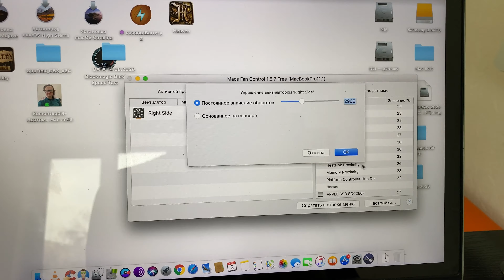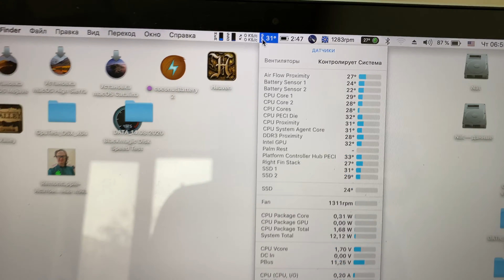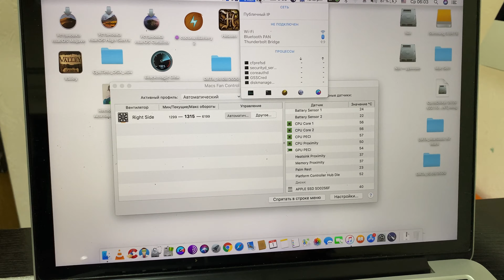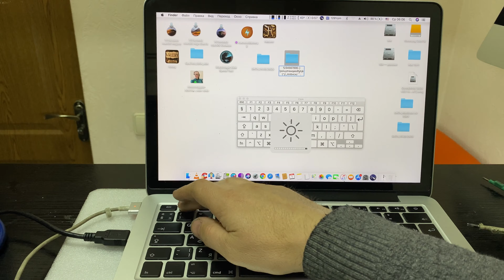Вентилятор на полных оборотах MacBook Pro 13 Late 2013 A1502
Принесли залитый MacBook Pro 13 Late 2013 A1502 включается нет изображения за кадром восстановил и выявилась вторая проблема после включения вентилятор начинает выходить на полные обороты , мак  зависает тормозит невозможно работать ! В этом видео покажу как искать аномалию датчиков через программу iStat , а также починим наш мак !

Если у вас есть личный вопрос касательно ремонта и помощь и вы хотите написать нам в What’s app за добровольный донат обязательно вам отвечу после отправки скрина доната на киви кошелёк